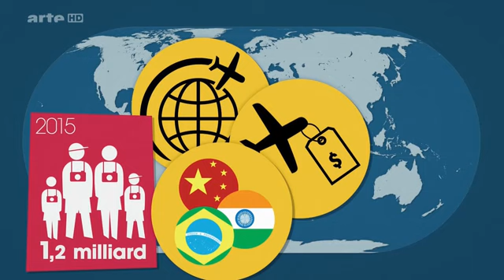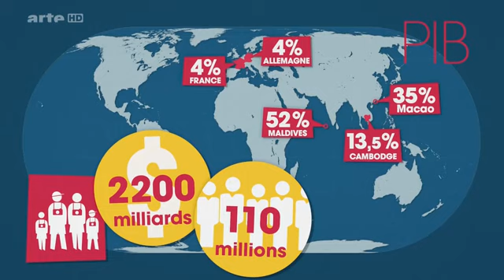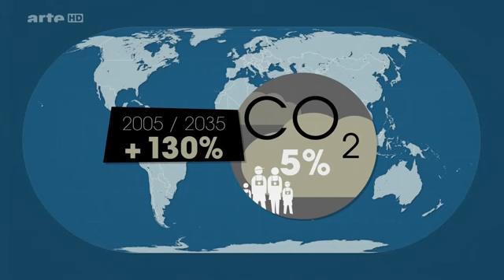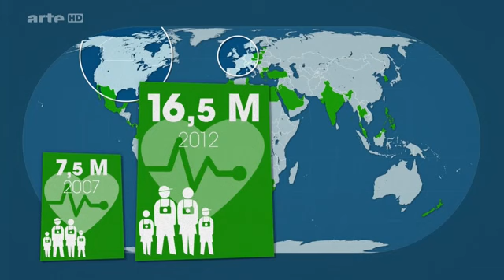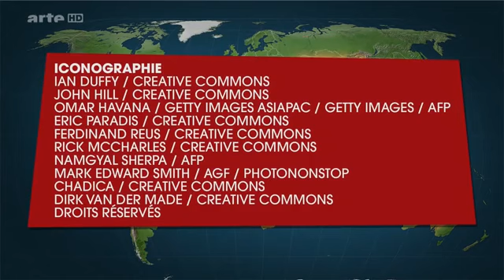Le Dessous des cartes - Quelles sont les nouvelles frontières du tourisme